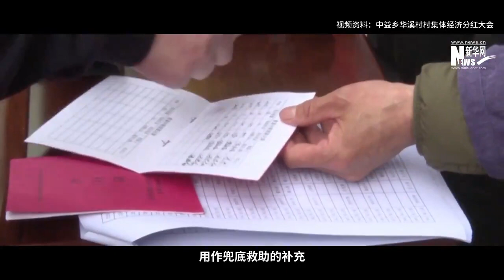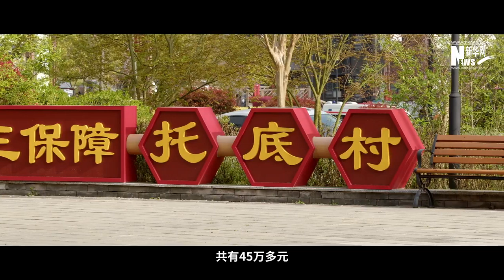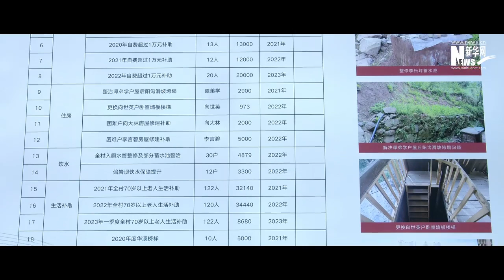向着幸福生活“奔跑”的土家山寨